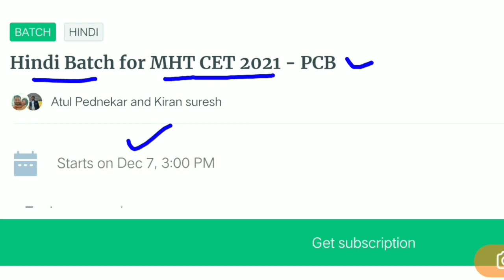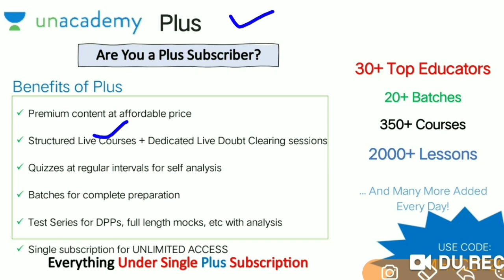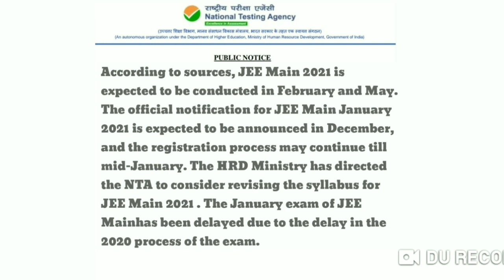JEE Mains 2021 Exam Date and Syllabus latest Update / NEET 2021 exam Latest Update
5 Month Full Syllabus Hindi Batch!
Start your Preparation for MHT CET 2021.